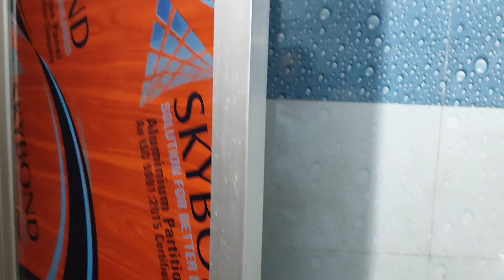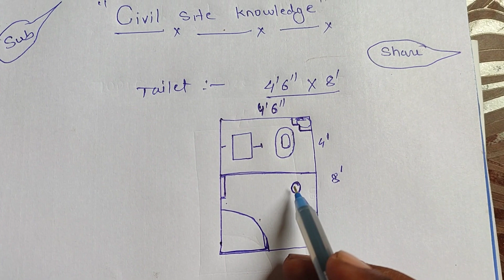Size of Toilet and Bathroom. minimum area of toilet. standard size of toilet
dimension of toilet

minimum space for toilet